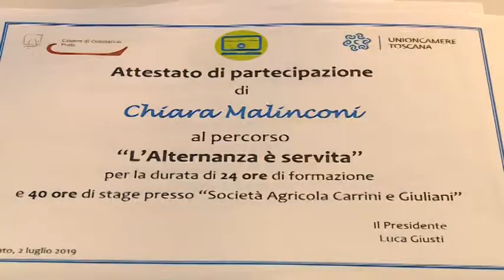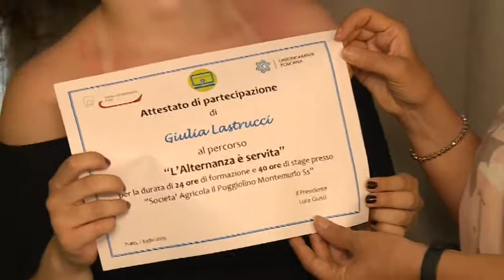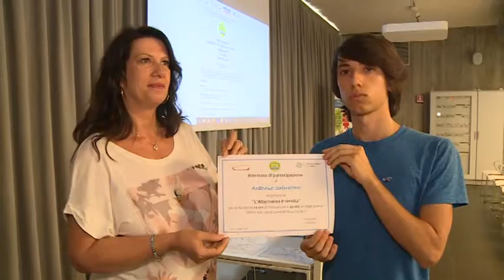Cerimonia conclusiva progetto "Alternanza è servita" - 2 luglio 2019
Si è svolta la cerimonia conclusiva del progetto di alternanza scuola lavoro “L’alternanza è servita”; un progetto realizzato in collaborazione con l’Ufficio Scolastico Regionale e finalizzato a orientare gli studenti verso opportunità lavorative e di business nell’ambito della comunicazione digitale e del web nel settore turismo e agroalimentare